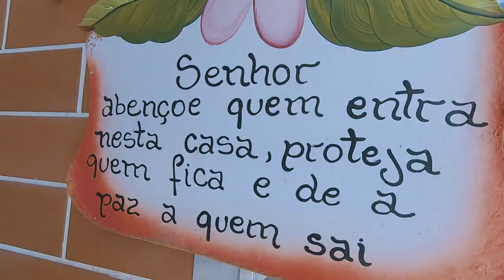A grande família 🤪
Essa família é muito unida, e também muito ouriçada...não existe briga não. é só alegria na família MUKIÇÃO!